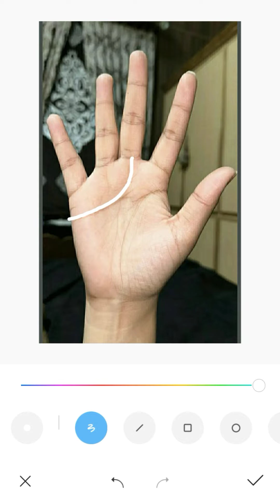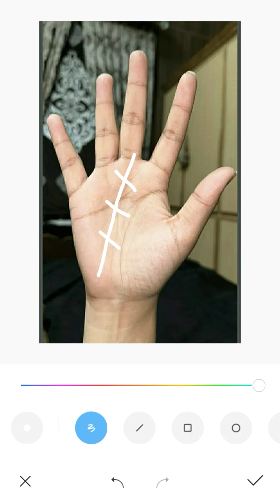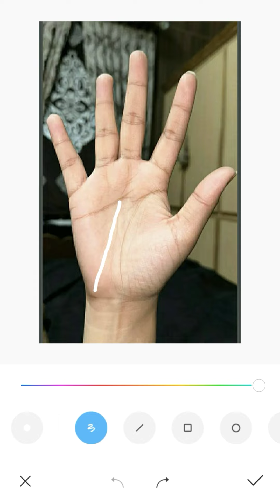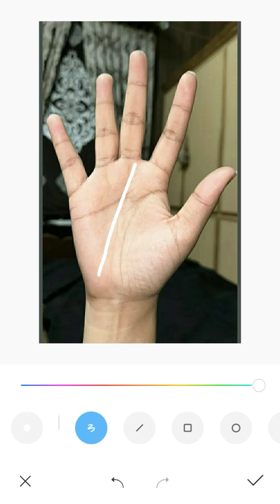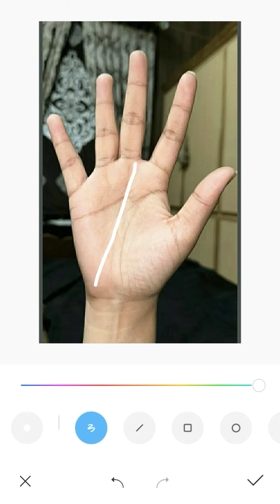Vaggo rekha | Moon Mount line Palmistry